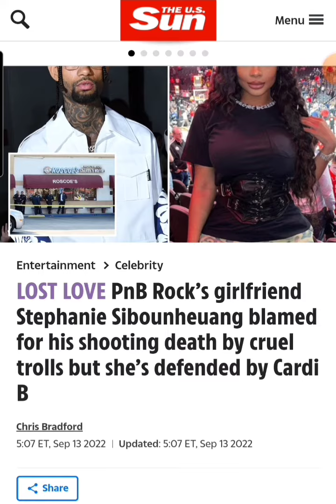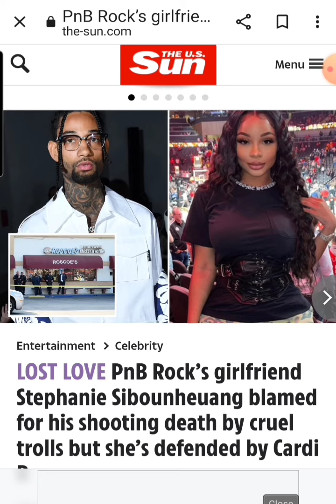Cardi B Defends PnB Rock's Girlfriend Against Internet Trolls!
Internet Trolls blame PnB Rock's girlfriend for allegedly causing the robbery that led to his death.  Cardi B comes to her defense.

Source: The Sun US
photo: Instagram/pnbrock